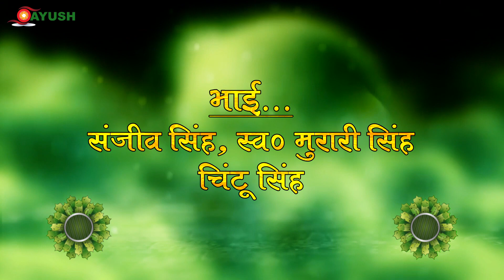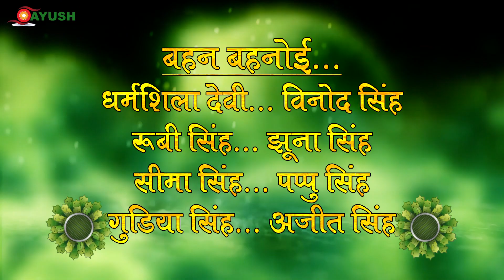best wedding short Rajeev weds beauty(2)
Ayush video mixing lab